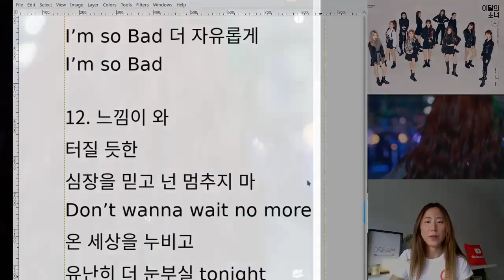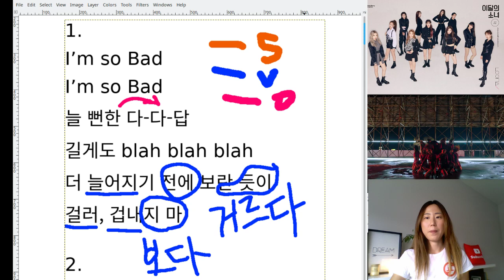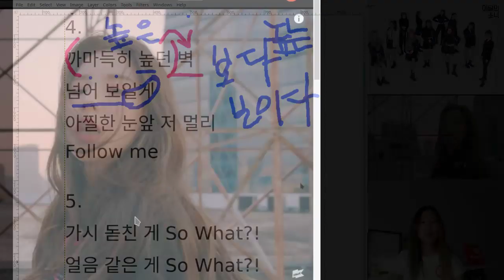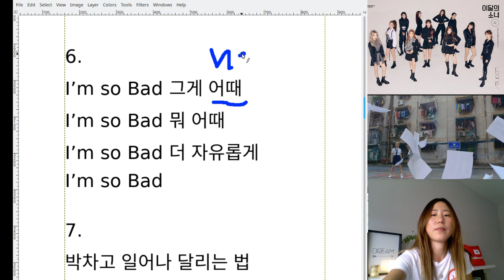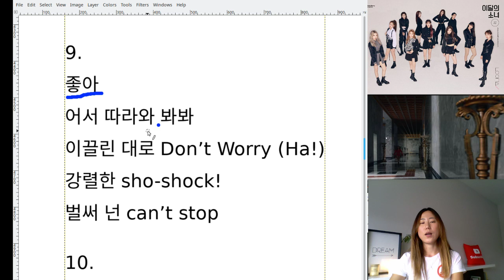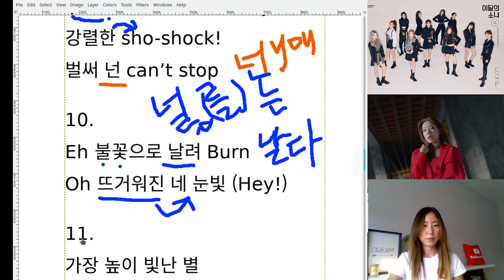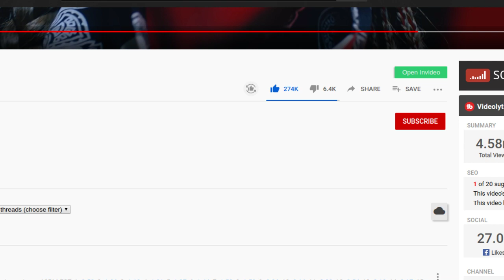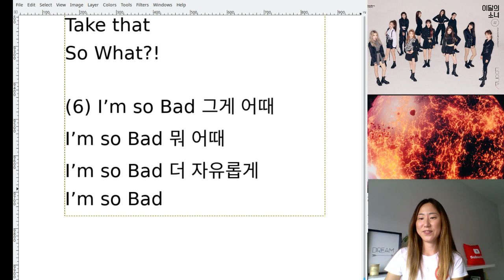Learn Korean with KPOP Lyrics "Loona - So What"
Learn Korean FUN and EASY with  Korean Music.

✔️ Learn Vocabulary

▶▶ Full Lyrics◀◀
1.
늘 뻔한 다-다-답
길게도 blah blah blah
더 늘어지기 전에 보란 듯이
걸러, 겁내지 마

2.
골라 봐 자 tic tak toe
O 아님 X 잖니 (Ha!)
더 크게 sho-shout!
너답게 Ho-Hot!

3.
Eh 감출 수도 없게 Burn
Oh 달라지는 네 눈빛 (Hey!)

4.
까마득히 높던 벽
넘어 보일게
아찔한 눈앞 저 멀리

5.
가시 돋친 게 So What?!
얼음 같은 게 So What?!
겁이 없는 게 (Bad)
어때서?! So What?!

(Ba-ba-ba-bad)
Take that
So What?!

6.
I’m so Bad 그게 어때
I’m so Bad 뭐 어때
I’m so Bad 더 자유롭게

7.
박차고 일어나 달리는 법
떠오르게 해 줄게
뜨겁게 널
끌어내 더

8.
널 위한 세상의 중심은 너
비좁은 새장은 No, 좀 더 높이
가볍게 skip
On my own feet

9.
좋아
어서 따라와 봐봐
이끌린 대로 Don’t Worry (Ha!)
강렬한 sho-shock!
벌써 넌 can’t stop

10.
Eh 불꽃으로 날려 Burn
Oh 뜨거워진 네 눈빛 (Hey!)

11.
가장 높이 빛난 별
잡아 보일게
기다렸다면 끝없이

(5) 가시 돋친 게 So What?!
겁이 없는 게 (Bad)
어때서?! So What?!
(Ba-ba-ba-bad)
Take that
So What?!

(6) I’m so Bad 그게 어때

12. 느낌이 와
터질 듯한
심장을 믿고 넌 멈추지 마
Don’t wanna wait no more
온 세상을 누비고
유난히 더 눈부실 tonight

13.
더 붉게 타올라
원한다면 가져 다
거침없이 빛나니까
Bad bad So What?

14.
좀 더 벅차올라
가능성을 열어 놔
절대 널 막을 수 없게 So

15. Eh 강렬한 네 맘을 Burn
Oh 달아오른 이 느낌 (Hey!)
맘을 가둔 유리 벽
넘어 보일게
눈부신 세상 더 멀리

겁이 없는 게 (Bad)
어때서?! So What?!
(Ba-ba-ba-bad)
Take that
So What?!